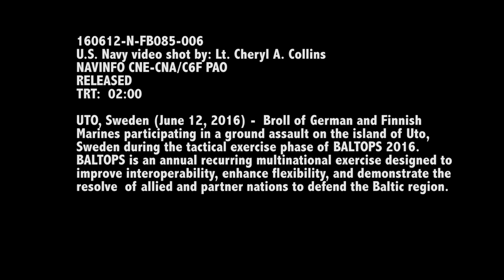German and Finnish Marines Ground Assault on Uto Sweden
UTO, Sweden, German and Finnish

Marines participating in a ground assault on the island of Uto, Sweden during the tactical exercise phase of BALTOPS .
BALTOPS is an annual recurring multinational exercise designed to improve interoperability, enhance flexibility, and demonstrate the
resolve of allied and partner nations to defend the Baltic region.